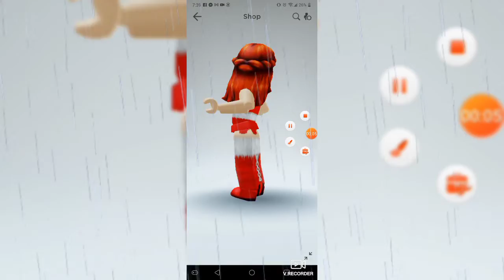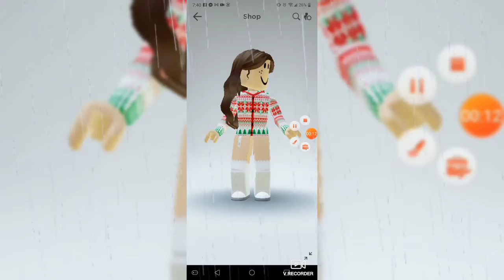Roblox TikTok Dances